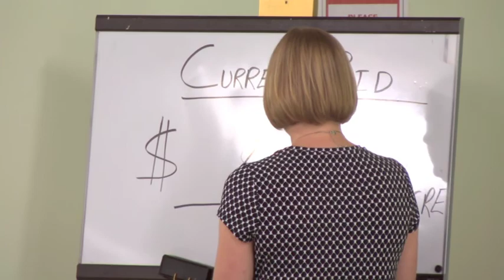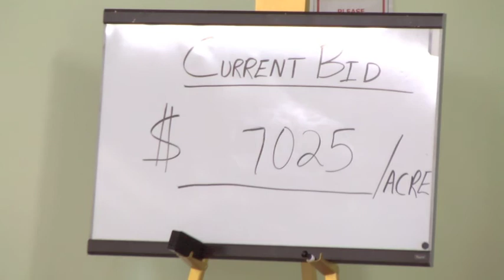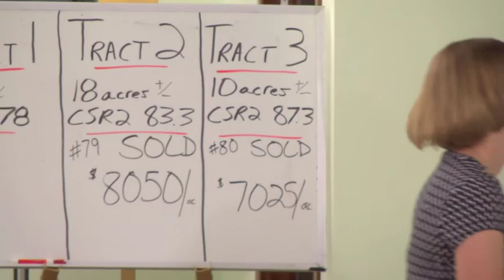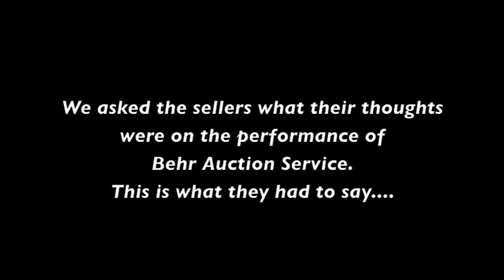Chickasaw County Farmland Auction-99 acres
Behr Auction Service, LLC conducts another successful farmland auction in Chickasaw County, Iowa. Auctioneers Cory Behr and Dennis Behr. 99 acres SOLD at public auction in Nashua, Iowa.